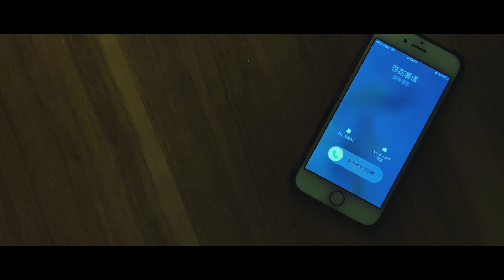ショートホラームービー「存在着信」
Uzumeメンバーがホラー動画制作に挑戦！

「存在着信」監督 雲母翔太

こちらの企画でショートホラームービーを制作しました。